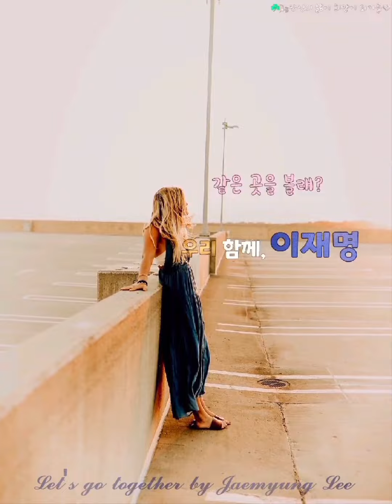[질풍가도] 위기에 강한 총사령관 이재명(억강부약의 길)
🏷대한민국 공식 전자정부 누리집【사실은 이렇습니다🗂
🔰TBS라디오
TBS 교통방송의 방송과 뉴스 및 생활정보를 스마트폰 앱 및 모바일 웹(m.tbs.seoul.kr)에서 도 만나실 수 있습니다.